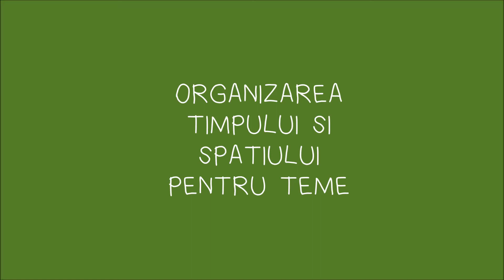csv organizarea timpului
Cum ne organizam timpul pentru a invata eficient